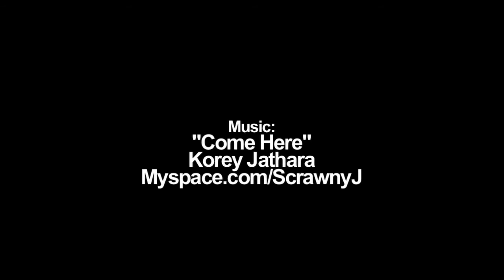The BTOSports.com Bottom Line Show - S02E12 - Pala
The Bottom Line Show with Steve Matthes presented by BTOSports.com.